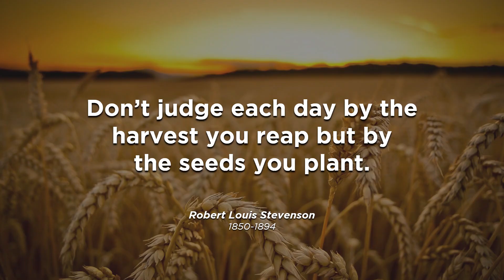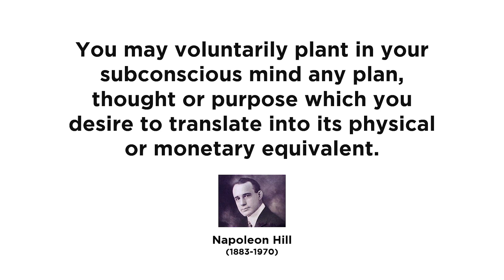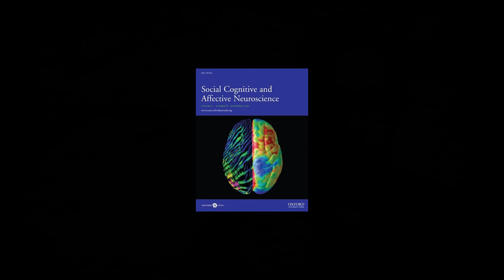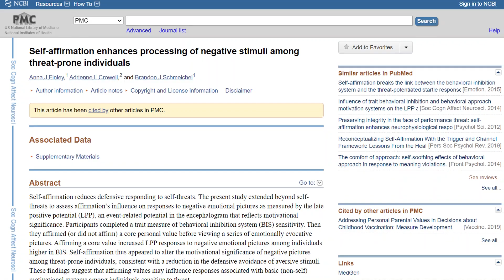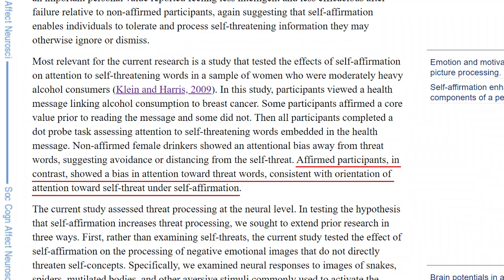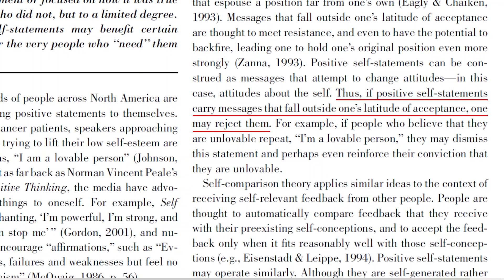Affirmations | Are They Helpful? | Part 1 - Malayalam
Are affirmations helpful in programming the subconscious mind? What do scientific researchers say about self-affirmations? Are there any risks with affirmations? Learn about all this and much more in this 10-minute video.

About the Presenter:

CA. Unnikrishnan Balakrishnan is a Chartered Accountant turned Life Coach based at Academy for Personal Excellence, India.

AcademyPX conducts Life Coaching Sessions, NLP & Mind Power Training, and Law of Attraction courses. All of these sessions are offered online.